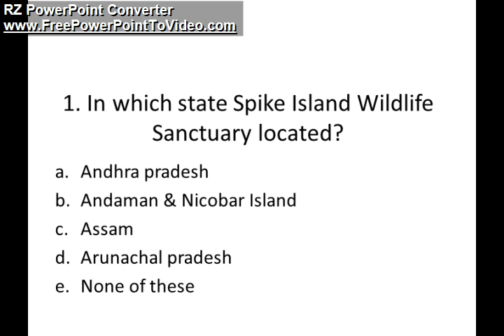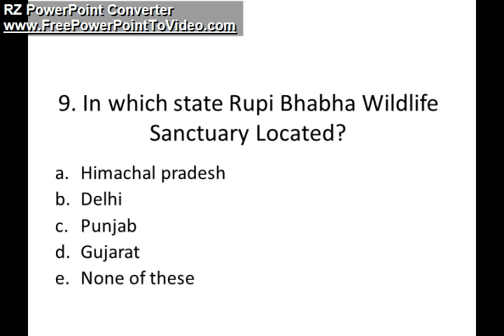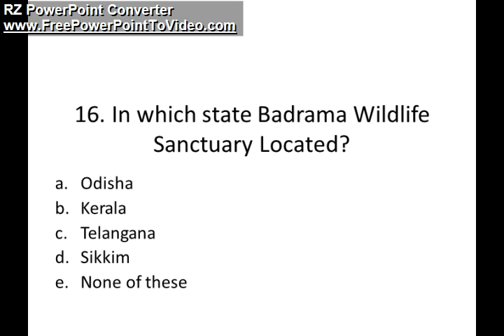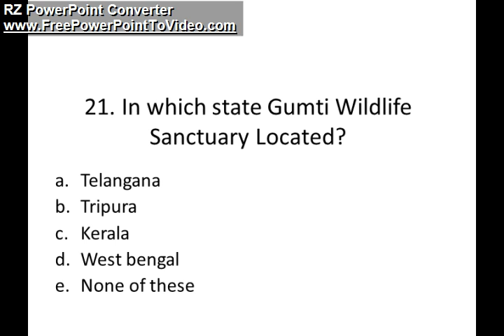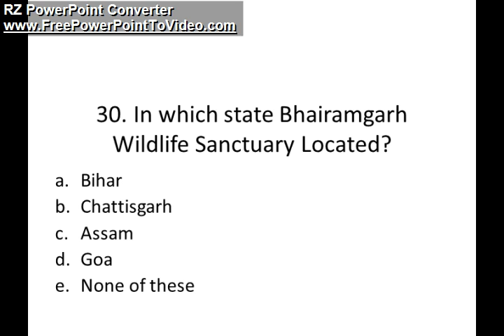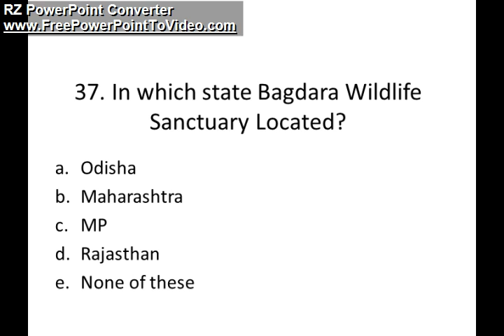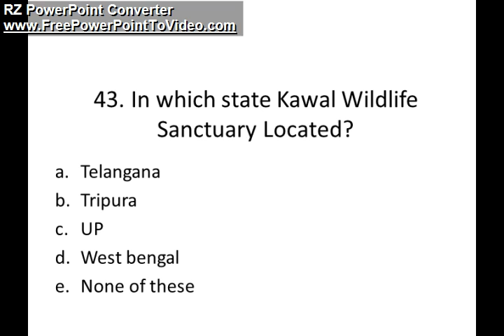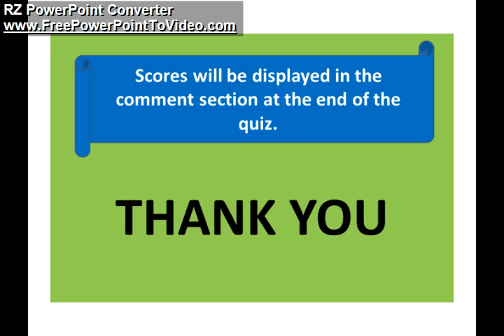STATIC GK QUIZ | WILDLIFE SANCTUARIES | PART 1